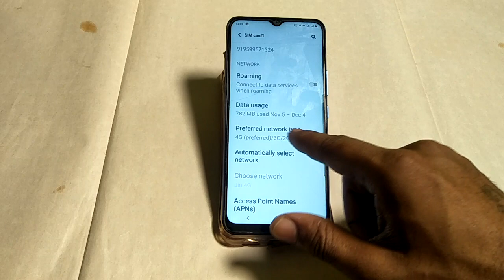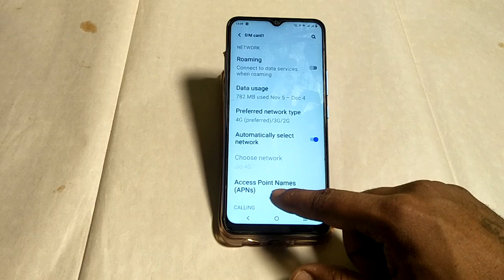Vivo T1 fix data network problem kaise kare ,how to fix data network problem Vivo T1